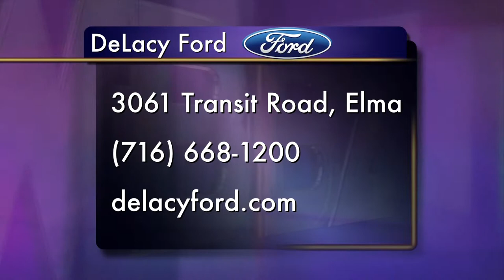DeLacy Ford at the Buffalo Auto Show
Since 1945, DeLacy Ford has been delivering quality Ford vehicles to Western New York and beyond.